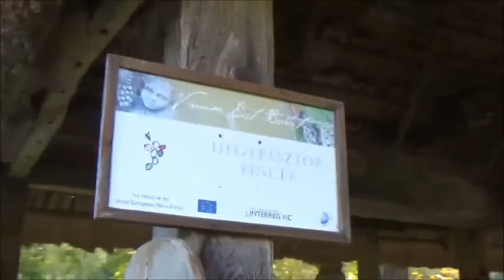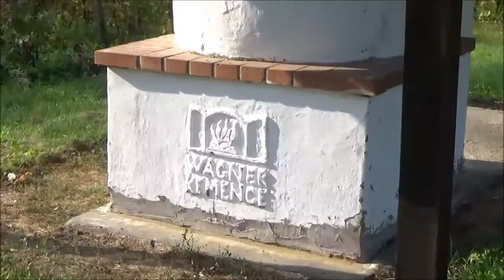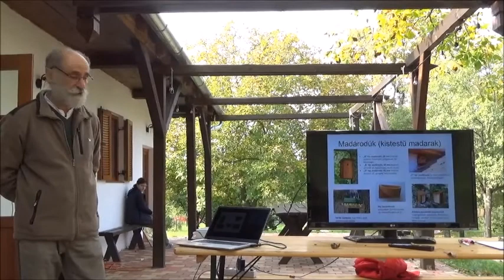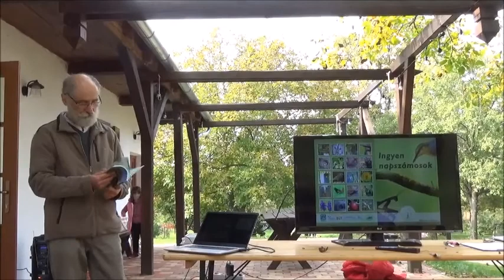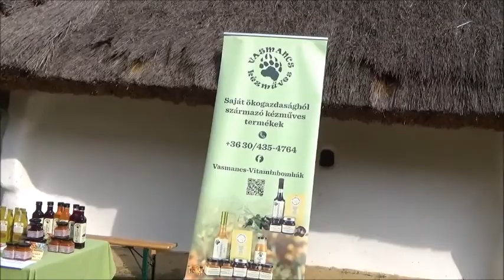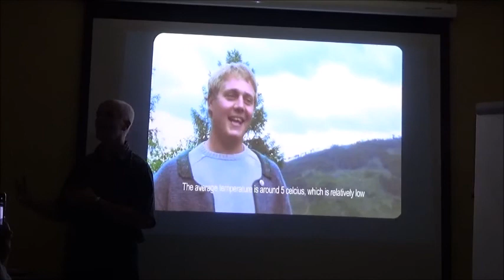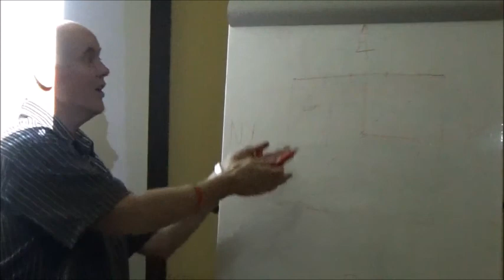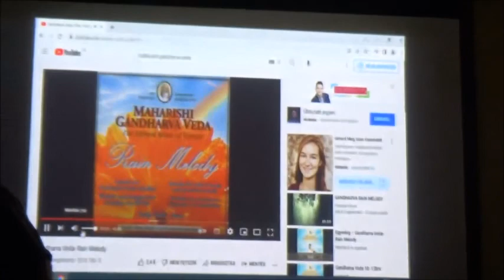Hegyháti tájoló 2022 2 rész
Hegyháti tájoló 2. részében: Oszkói hegypásztor kör pince bemutató.
Darázsi Zsolt: Kertünk haszonállatai.
Kukor Tamás: Gyümölcsfák ültetése.
Dudás Jenő Zsolt: A kertünk művelése és házunk építése.
Varga Klub felvételével.